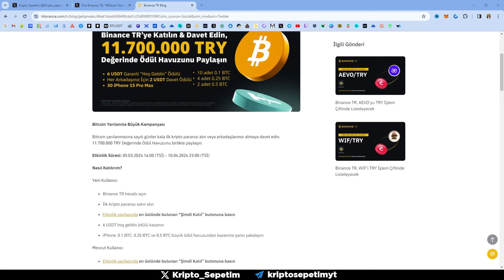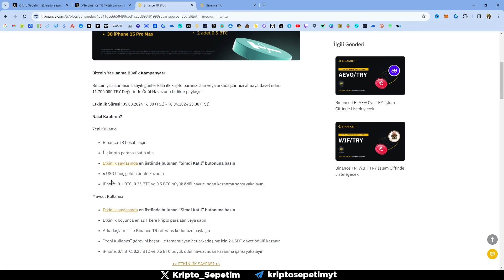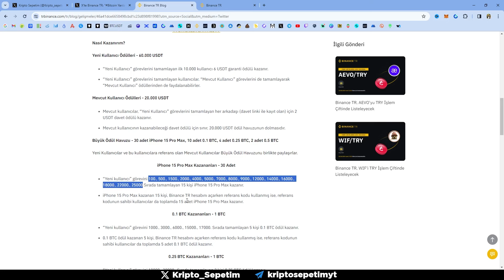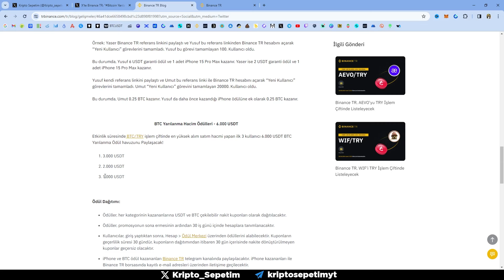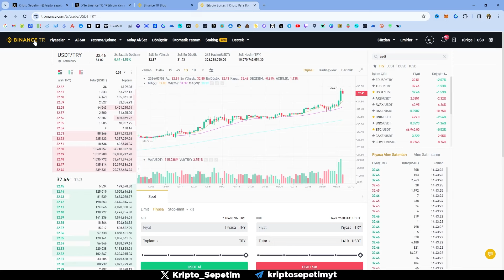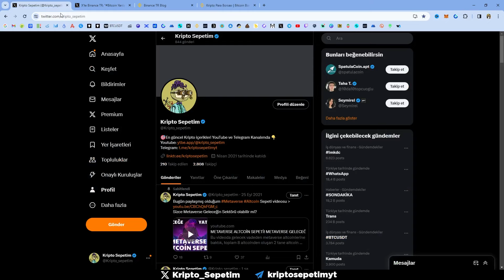BinanceTR Yeni Kayıt Olanlara 6 USDT (200TL) Para Dağıtıyor | Büyük Ödül İphone 15 Pro Max ve BTC!